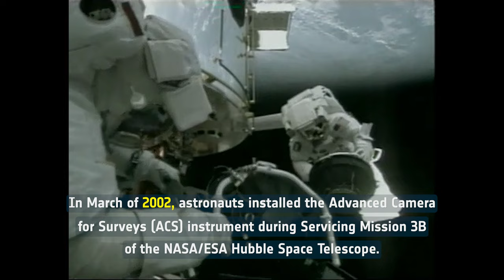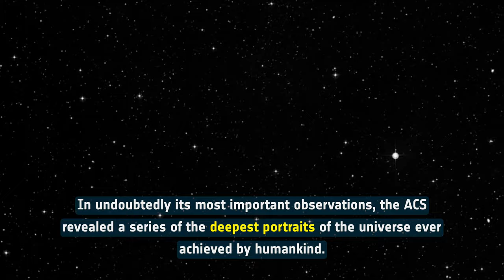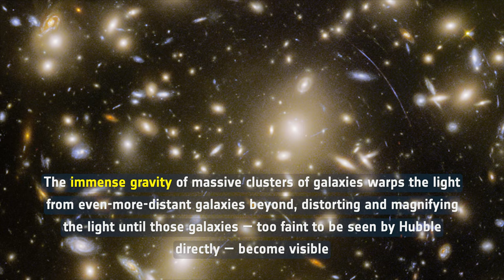Space Sparks Episode 9 - Hubble Celebrates 20 Years of the ACS Instrument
7 March 2022 marks the 20th anniversary of the Advanced Camera for Surveys (ACS) aboard the NASA/ESA Hubble Space Telescope. With its wide field of view, sharp image quality, and high sensitivity, the ACS delivers many of Hubble’s most impressive images of deep space.

Credit:
Directed by: Bethany Downer and Nico Bartmann
Editing: Nico Bartmann
Web and technical support: Enciso Systems
Written by: Bethany Downer
Footage and photos: ESA/Hubble, ESA, NASA